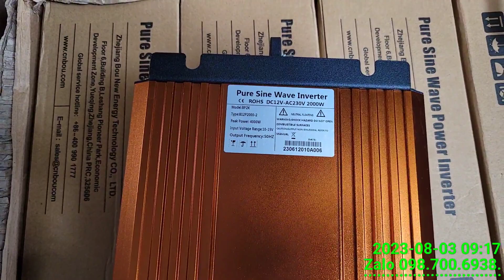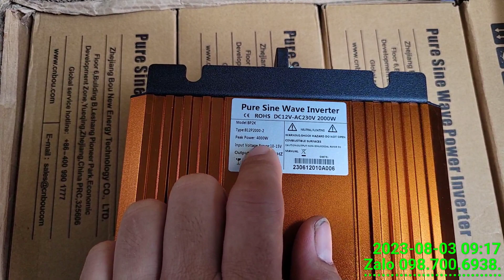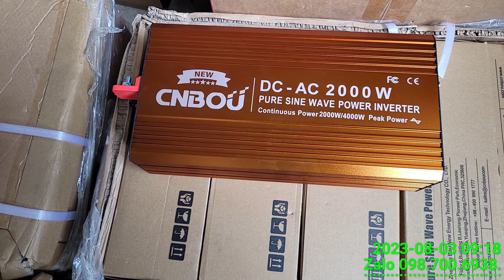Báo Giá Kích Điện Cnbou tháng 8 2023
kích điện cnbou 12v 1000w/2000w giá 2.400k bh 1 tháng
12v 2000w/4000w giá 4.100k bh 1 tháng
48V 3000w /6000w giá 7.100k bh 1 tháng
Địa Chỉ: Xã Tân Phúc, Huyện Ân Thi, Tỉnh Hưng Yên